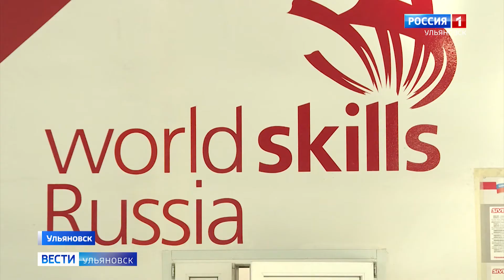В сотне лучших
В сотне лучших. Ульяновский авиационный колледж – межрегиональный центр компетенций снова получил знак качества и вошёл в топ организаций среднего профессионального образования страны. Все они реализуют проекты движения «Молодые профессионалы».